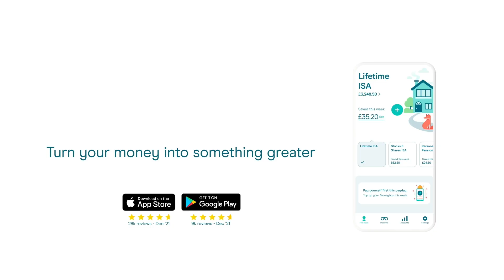A Moneybox Story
Turn your money into something greater with Moneybox. Save, invest, buy a home, build a retirement fund. All with one award-winning app. Capital at risk.